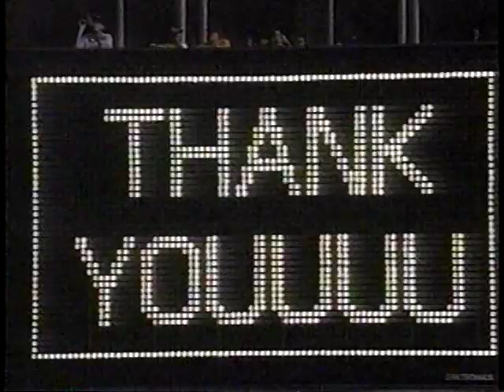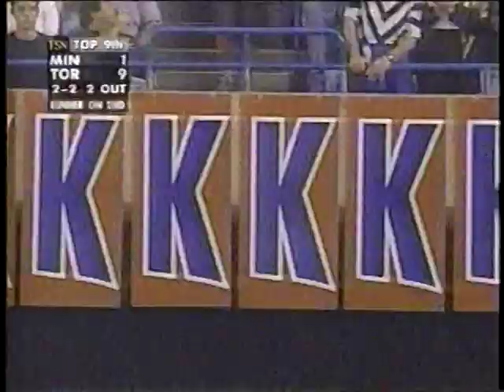1997 MLB Highlights August 12